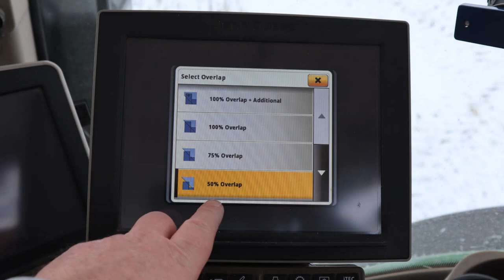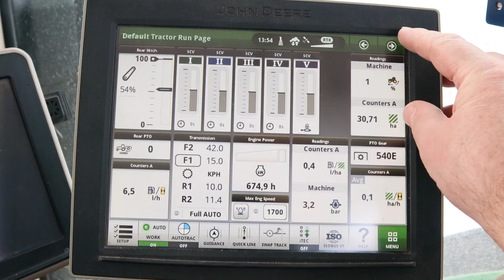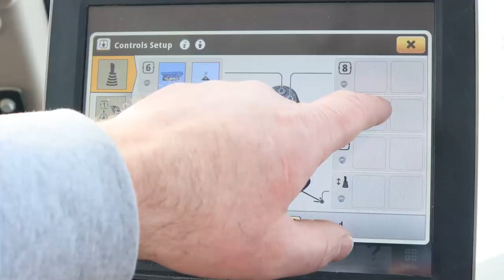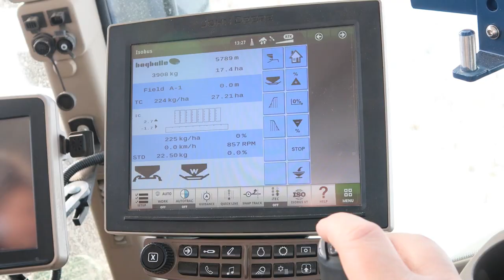Bogballe spreader connected to John Deere Isobus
See the benefits you get when connecting a Bogballe AEF certified Isobus spreader to the tractors integrated Isobus system. Learn how easy it is to set up the section control and joystick function. The perfect plug and play solution for tractors with integreted Isobus network!